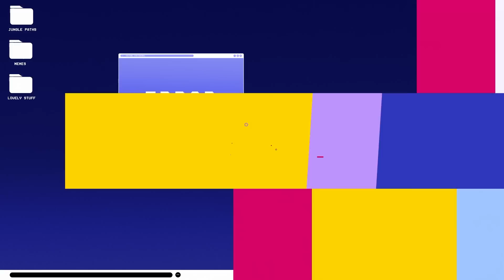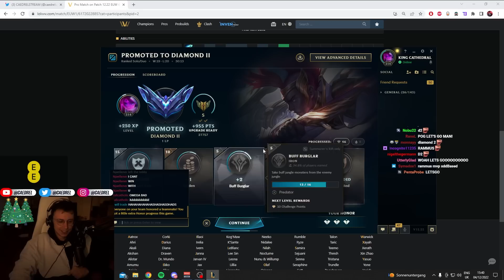0/14 RAMMUS MID COMEBACK OF THE CENTURY - CAEDREL